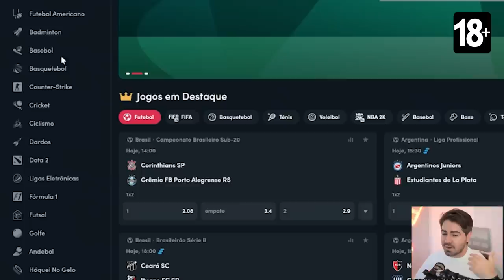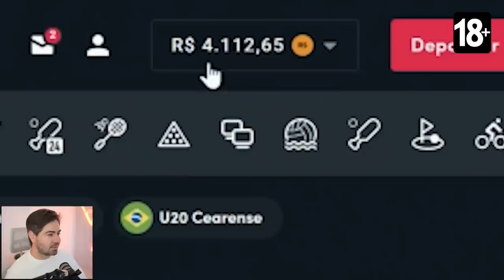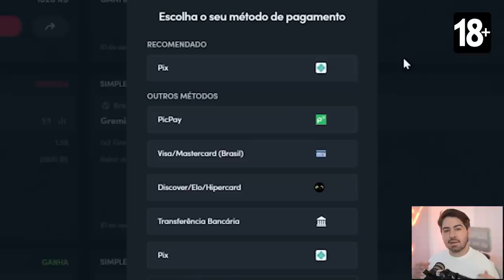SIMPLESMENTE NEYMAR TOTS 96 E HENRY MUTANTE 98!!! FUT DRAFT FIFA 23